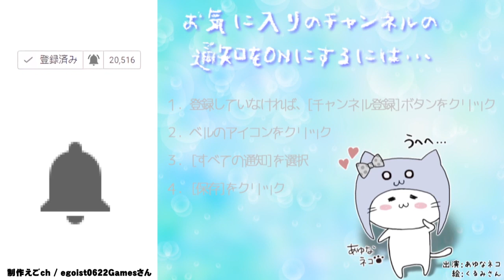三角関係⁉ミクとニィトとウィスパー[3DS]ミートピア Part 13